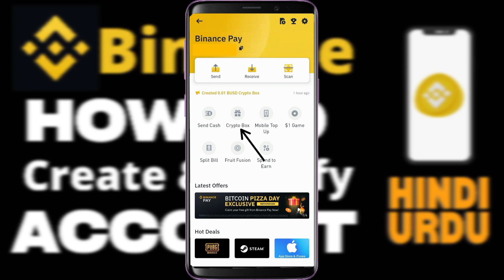Binance Pay Red Packet Free Code Today | New Binance Code | Binance Gift | Bwa Reaction